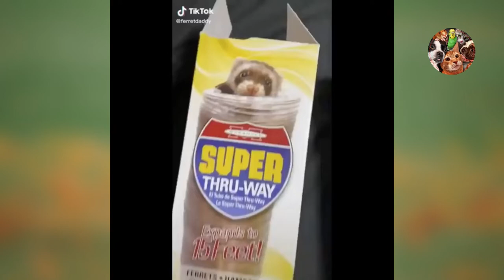Cute Baby Animals Videos Compilation - part ~ 3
All of these videos are used with permission from the original video owner or used under agreement from our licensing partners.